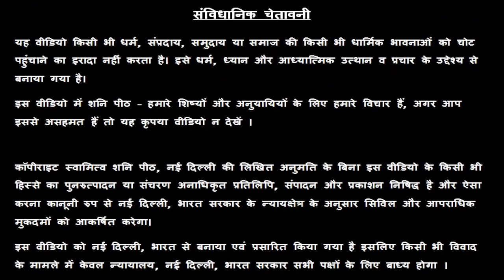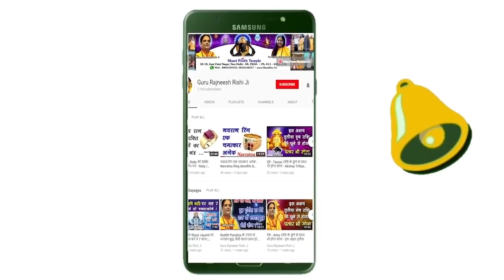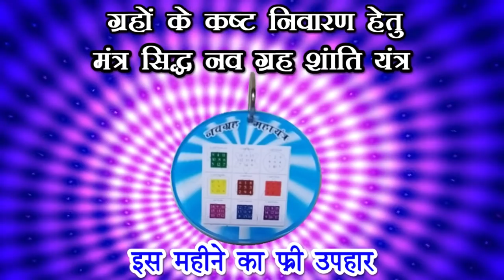Mesh Rashi | 27 June June 2019 | Mesh Rashifal | Aries Rashifal | मेष राशि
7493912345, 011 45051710